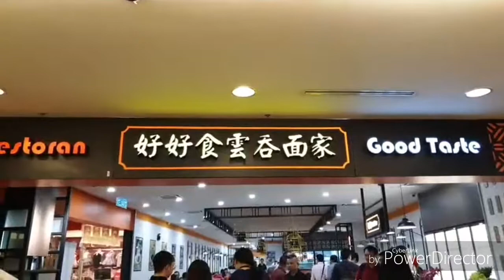Good Taste Restaurant Grand Opening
Good Taste Restaurant Grand Opening is happening in Berjaya Times Square KL! Come and join them!

🎵 Track Info:

Title: Luv (ft. Anna Zitnikova) by Peyruis